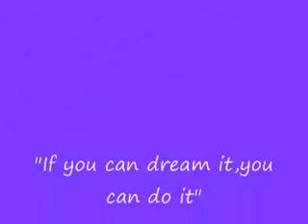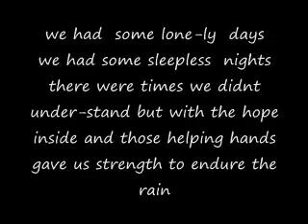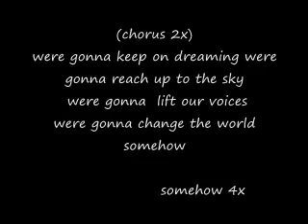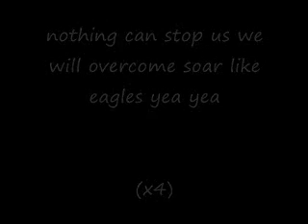keep on dreaming project w/lyrics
inspiration for the world!